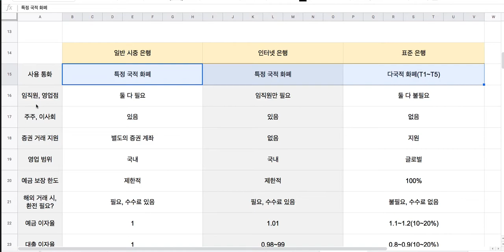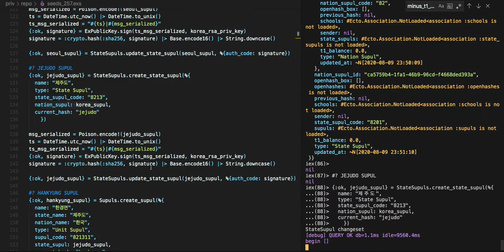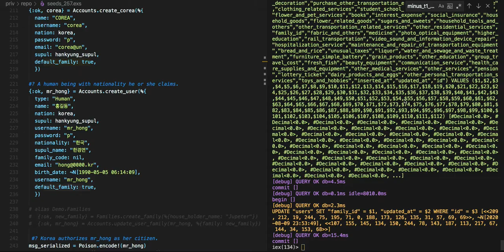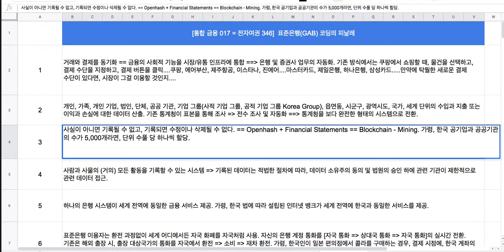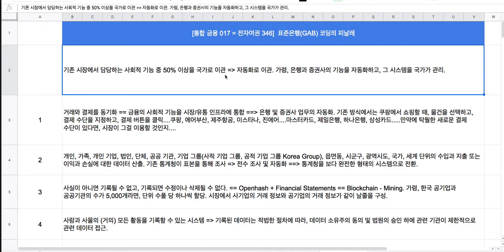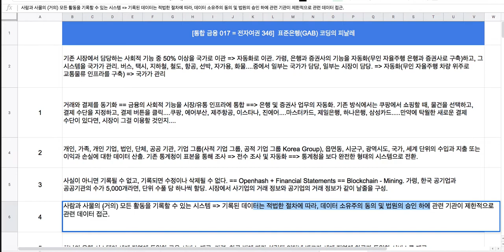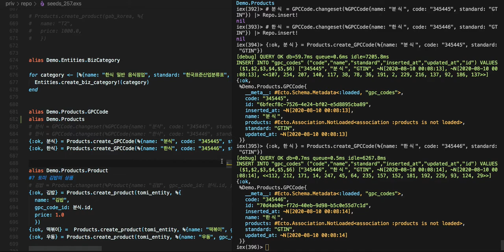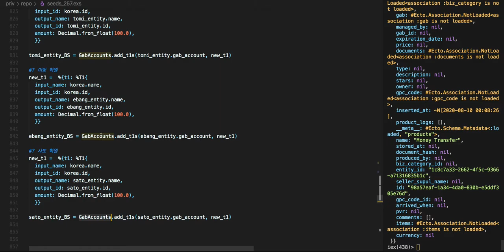[통합 금융 018 = 전자여권 347] Show me the code(1/10) - 전반적 개요